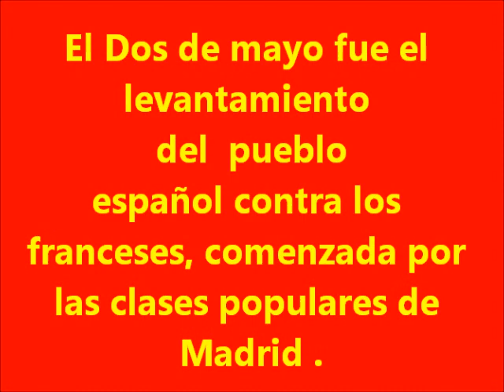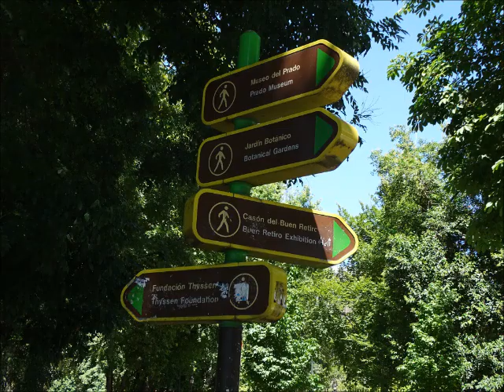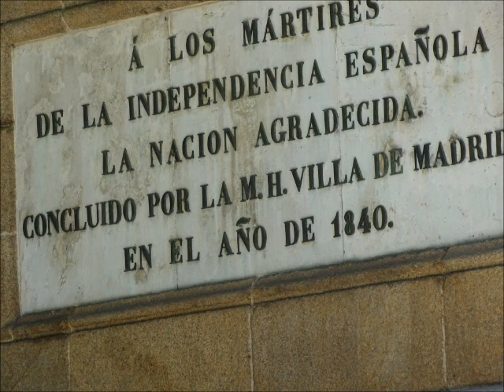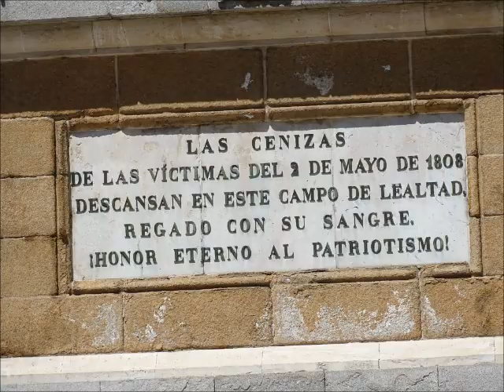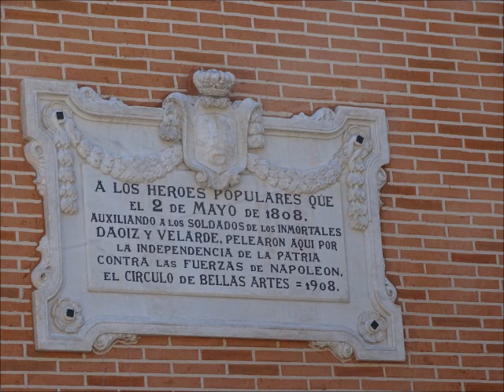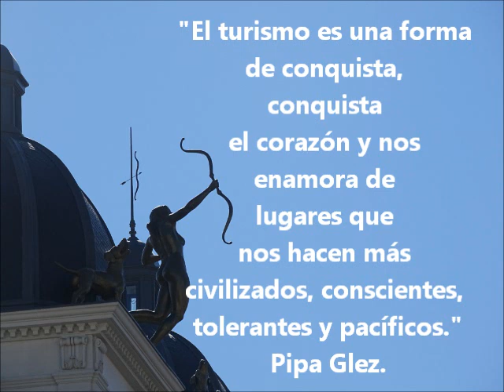Turismo por Madrid, monumentos del "Dos de Mayo".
Canal creado para enseñar los puntos turísticos, culturales y la vida diária de una ciudad fantástica, Madrid.